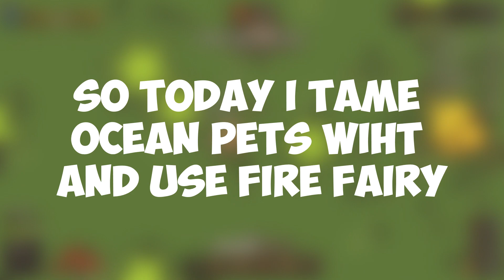Taming.io Double Squid + Fire Fairy Combo